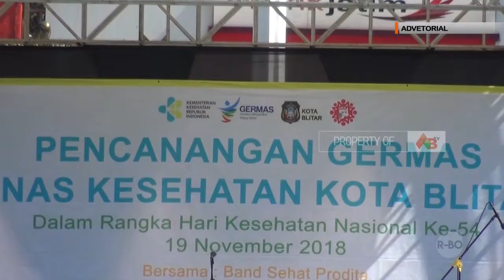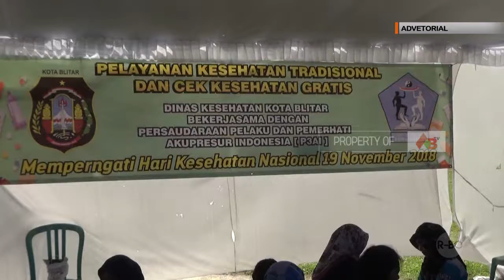SERU ! GERAKAN MASYARAKAT HIDUP SEHAT DI KOTA BLITAR 2/2